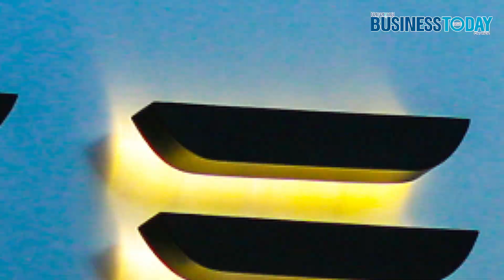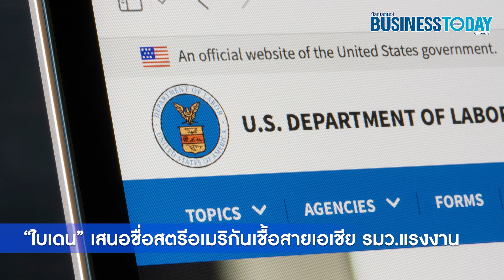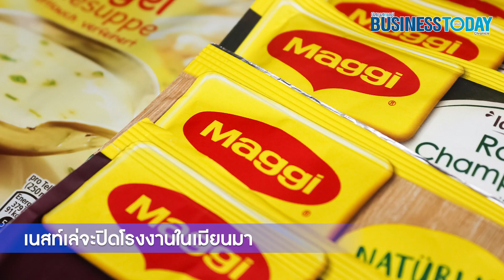ย่อข่าวธุรกิจต่างประเทศ ภาคค่ำ 1 มีนาคม 2566| Business Today Thai